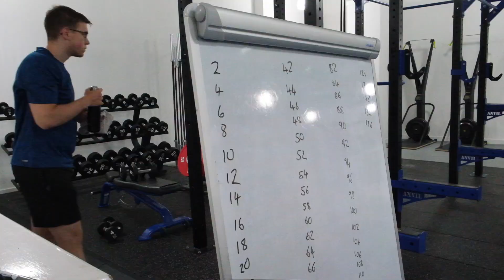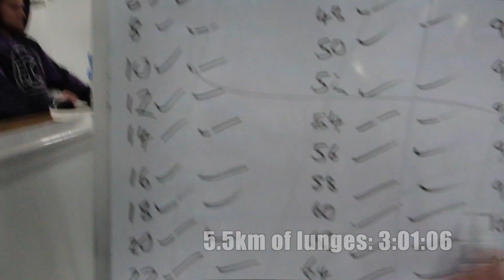Movember Prep - Week 10 + Ben Lomond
Training summary of week 10 of my Movember Prep + my trip up Ben Lomond.

Training for:
1/11/2019: 6,890m of lunges.
17/11/2019: 13 hour AMRAP.
29-30/11/2019: 94 mile run from Loch Lomond to Edinburgh.

My aim: to take myself into dark places to try and show some men the light.
Having suffered from severe depression 2014-16, I attempted suicide in May 2016. I suffered in total silence throughout the entire period, and can now reflect on how different things could have been had I been open with my struggle, and ignored the stigma that inhibits men from talking about the tough stuff. A few words go a long way, and my message is simple: be a man of more words, as talking saves lives.